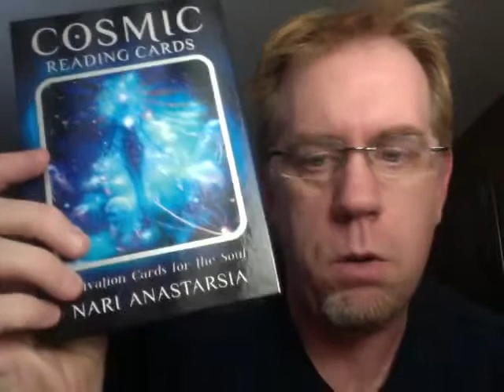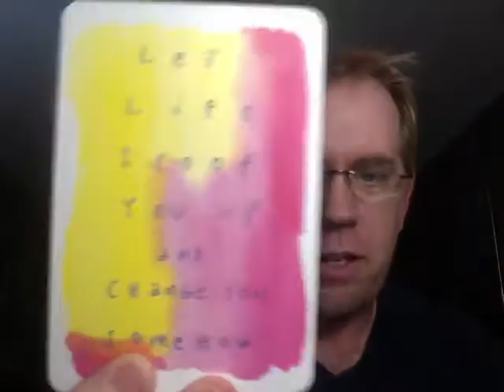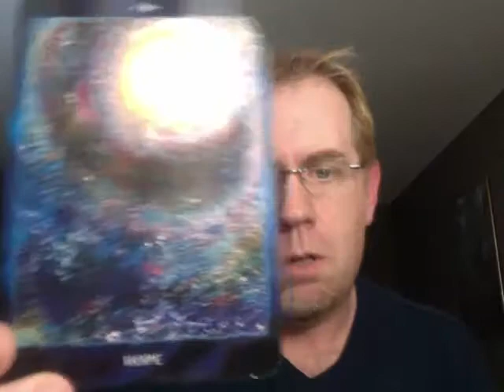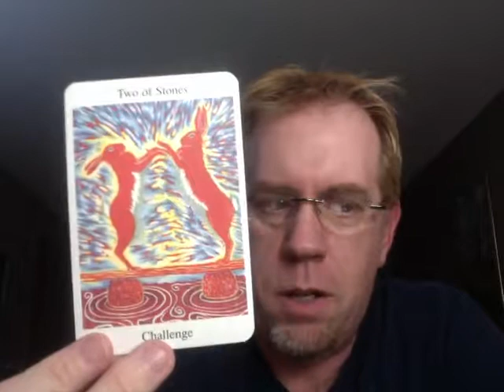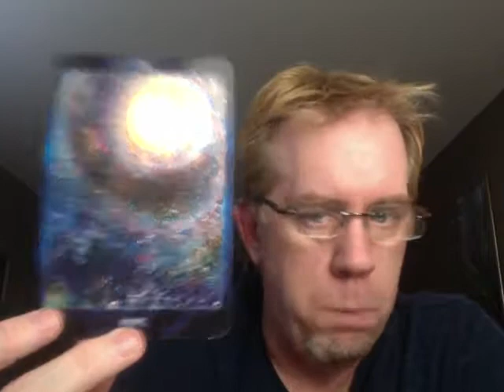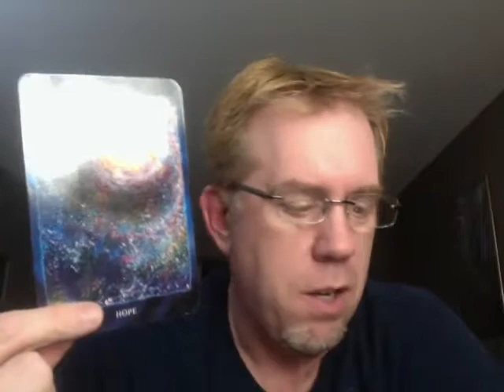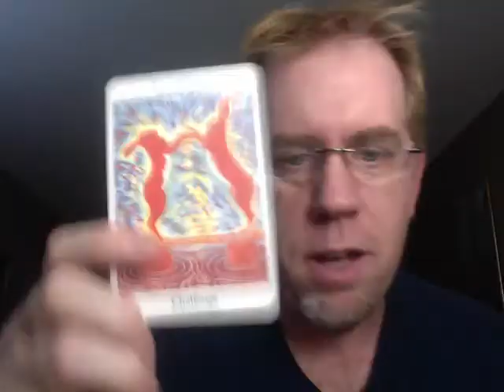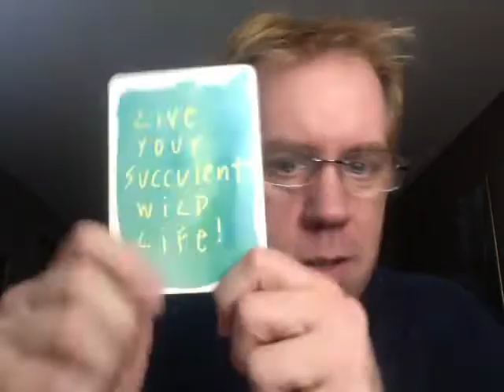Cosmic Juicy Greenwood Reading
A fun reading for you all!  I hope this reaches whomever it needs to reach!  A card from each deck - Cosmic Reading Cards, The Greenwood Tarot, and Juicy Living Cards by SARK!